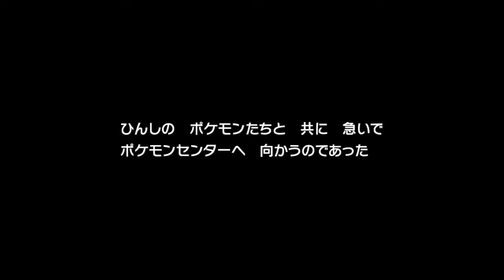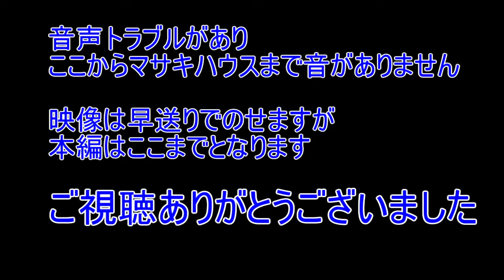【ポケモンLet's Go!】#5「世界の美少女」ルカパトの【いざグレンタウンへ】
グレンタウン目指してポケモンたちと冒険していきます
ゆっくり楽しんでいきたいと思います

発売
株式会社ポケモン
販売
任天堂株式会社
制作
株式会社ゲームフリーク
対応機種
Nintendo Switch
CERO
A
販売形態
パッケージ版／ダウンロード版
ジャンル
RPG
プレイ人数
1～2人（対戦・交換など　2人）
通信機能
ローカルプレイ対応・インターネット対応
発売日
2018年11月16日（金）
メーカー希望小売価格
各5,980円（税別）